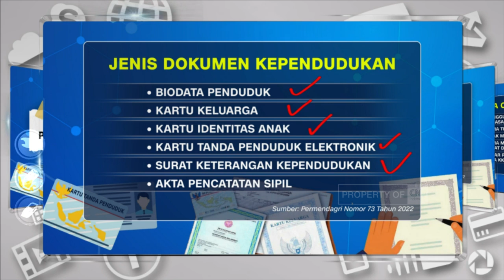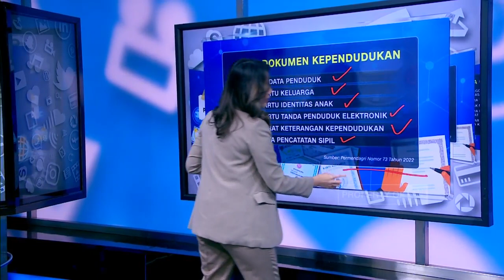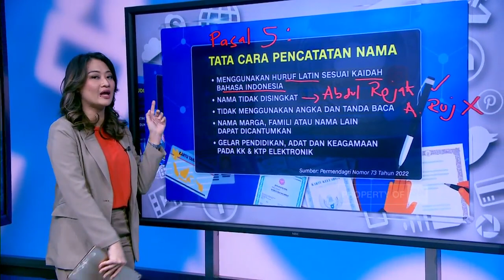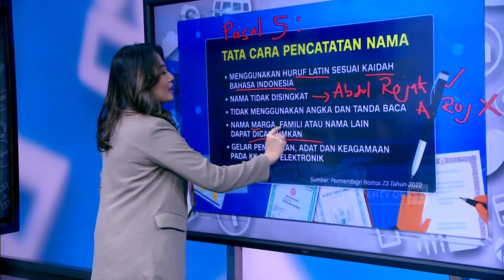Ini Nih Aturan Pencatatan Nama Pada Dokumen Kependudukan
Pemerintah menerbitkan aturan baru mengenai pencatatan nama pada dokumen kependudukan, dengan tujuan memperjelas identitas diri setiap warga agar negara dapat memberikan perlindungan dan pemenuhan hak konstitusional dan tertib administrasi pemenuhan.

Apa saja aturan yang ada di permendagri nomor 73 tahun 2022?. Berikut data yang dihimpun tim litbang Cnn Indonesia.